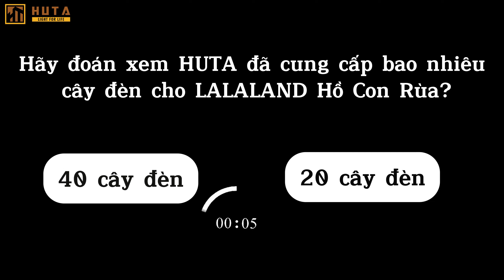HUTA Bảo Trì Đèn Bàn Nhà Hàng tại LALALAND Hồ Con Rùa - Nguyễn Thị Minh Khai, Quận 3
Lalaland Hồ Con Rùa là sự kết hợp hài hòa giữa vẻ đẹp thiên nhiên và phong cách Địa Trung Hải tinh tế. Tại đây, bạn sẽ được tận hưởng một không gian mở, thoáng đãng, xanh mát giữa lòng thành phố. Mọi chi tiết đều được bố trí tỉ mỉ, từ khu vực cafe nhẹ nhàng, sâu lắng đến nhà hàng beer sôi động, mang đến cho bạn trải nghiệm đa dạng và phong phú.

Đến với Lalaland Hồ Con Rùa, bạn sẽ có cơ hội thưởng thức những món nhậu thơm ngon, hòa mình vào không gian âm nhạc sôi động và đầy màu sắc.

HUTA may mắn có cơ hội cung cấp 40 cây đèn bàn nhà hàng RESTA cho Lalaland Hồ Con Rùa.

Dịch vụ bảo trì của HUTA nhằm khắc phục một cách trực tiếp và nhanh chóng các vấn đề phát sinh với sản phẩm.

HUTA dành tặng khách hàng dịch vụ bảo trì 2 lần/năm HOÀN TOÀN MIỄN PHÍ cho khách hàng ở khu vực Thành phố Hồ Chí Minh.

Sản phẩm của HUTA mà Lalaland Hồ Con Rùa đã tin tưởng sử dụng:

CÔNG TY TNHH TM HUTA
📌 3B/6 Đường 28, P.Linh Đông, TP.Thủ Đức